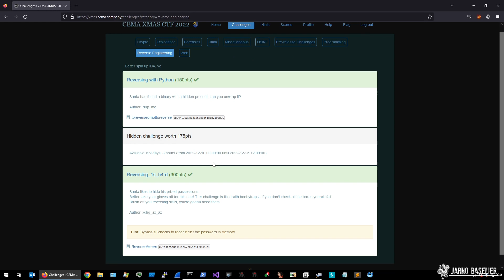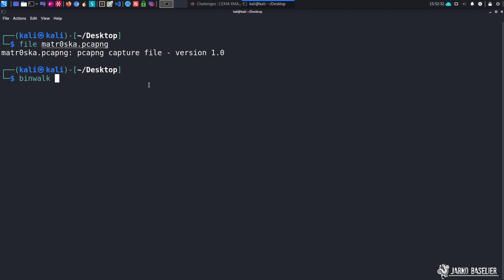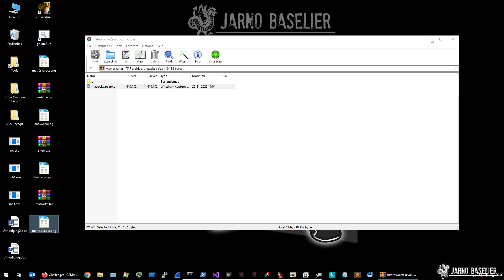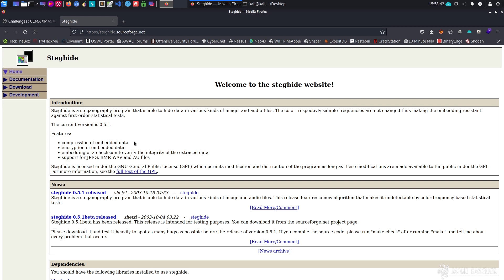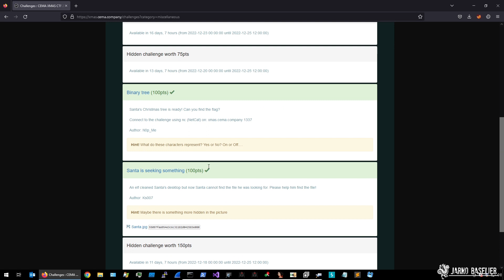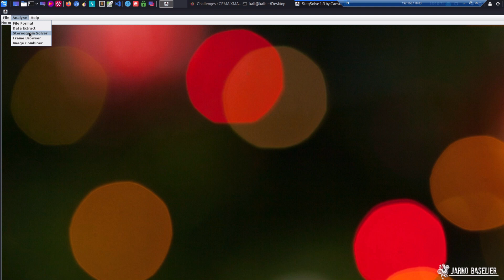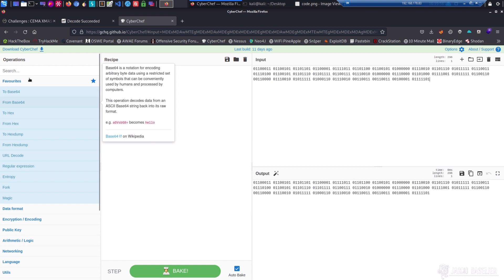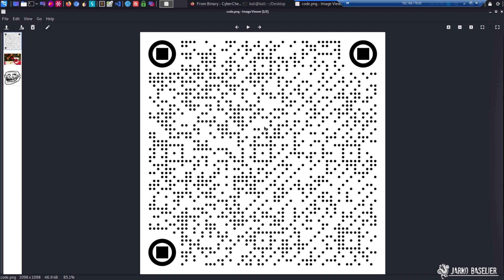CEMA03 - Playing CTF with Images - Matroyska & h1DEanD5eek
Spelen met images is altijd leuk! En ook dit jaar kent de CEMA Christmas CTF weer een aantal mooie image-based challenges waarvan we er in deze video 2 behandelen. We gaan secret informatie uit de images ontsluiten om zo uiteindelijk de flag te verkrijgen. We gebruiken hierbij tools als binwalk, StegHide, StegSolve en natuurlijk het machtige internet. Speel je mee?

Neem zeker ook even een kijkje op onderstaande kanalen voor nog meer InfoSec info!